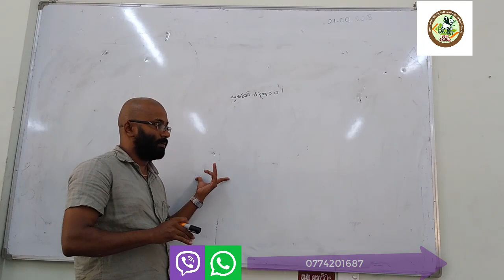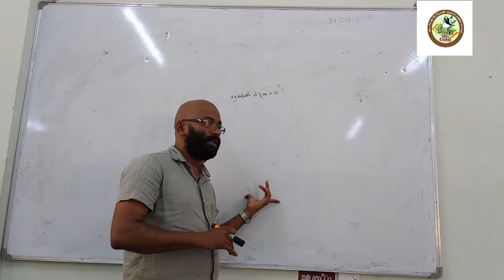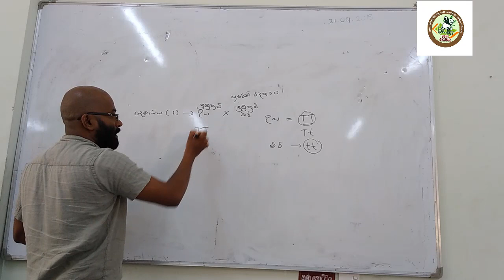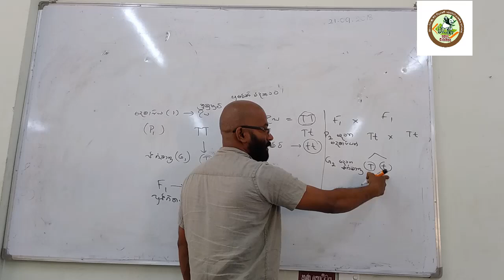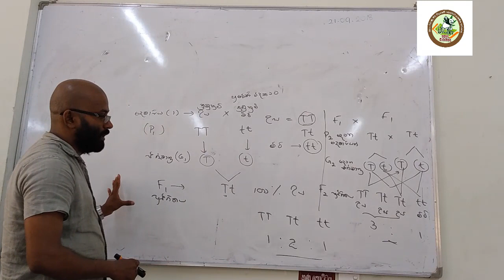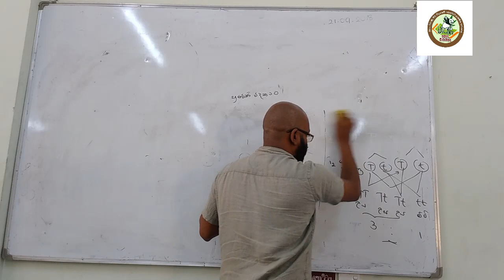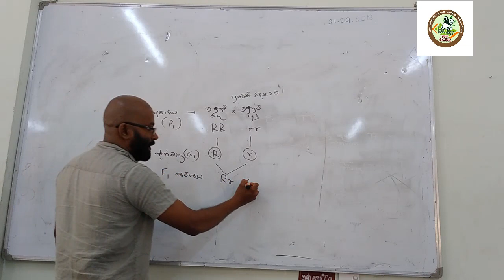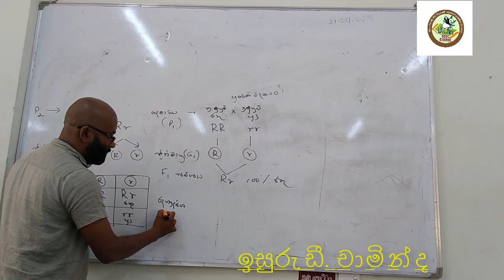Genetic 02 ( ඉසුරු ඩී. චාමින්ද)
නව නිර්දේශයට අදාල ප්‍රවේණි  විද්‍යාව සතුටින් ඉගෙන ගනිමු